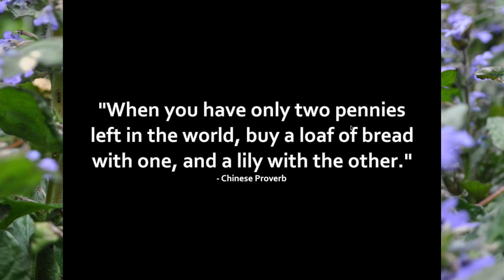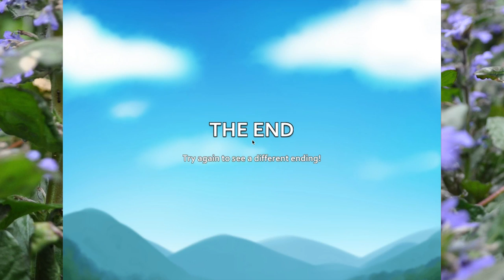Saturday Night Creeper-- The Flower Shop: Summer In Fairbrook [Part #11] SPECIAL ENDING #1!!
Kenny joins me as I play a digital novel Dating Simulator.